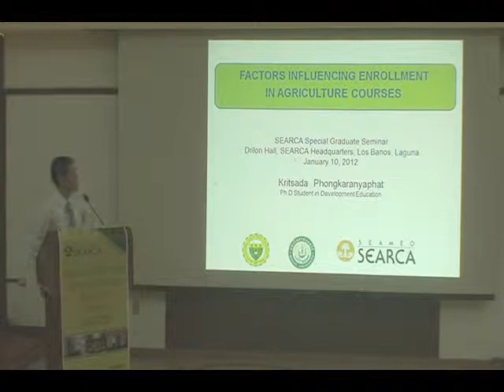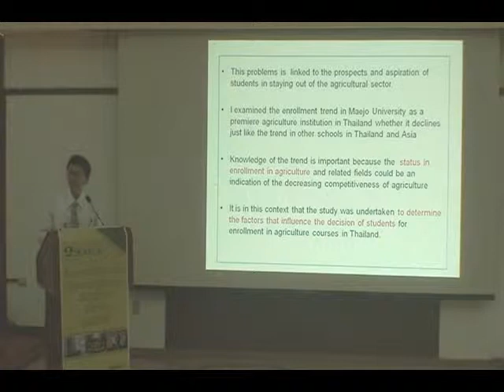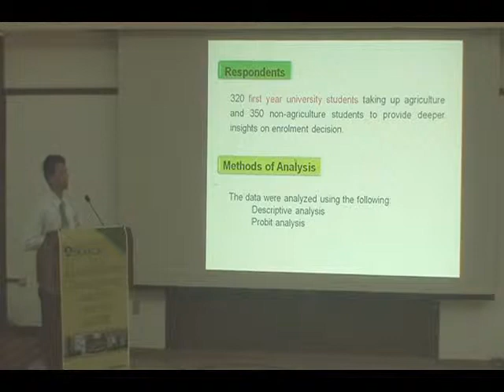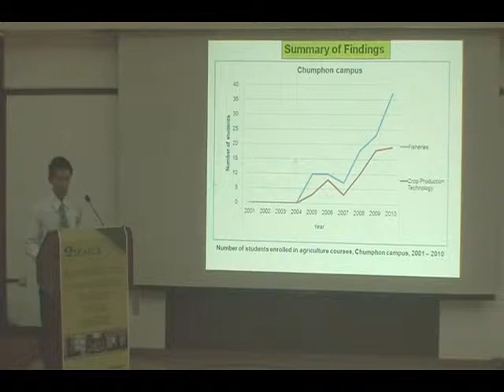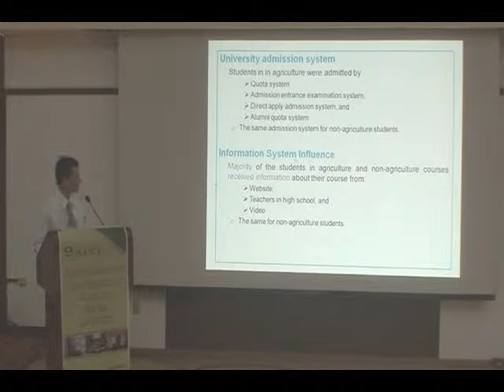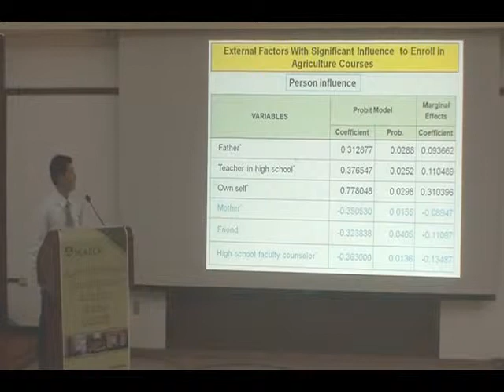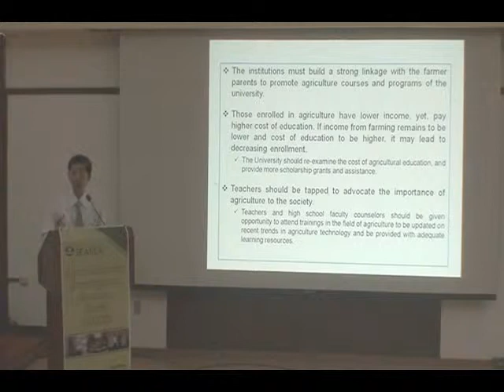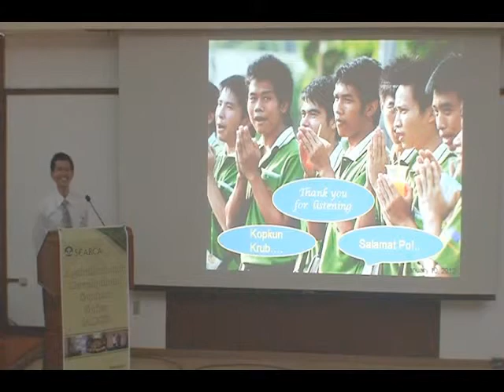Factors Influencing Enrollment in Agriculture Courses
Mr. Kritsada Phongkaranyaphat
Lecturer
Maejo University - Phrae Campus, Thailand